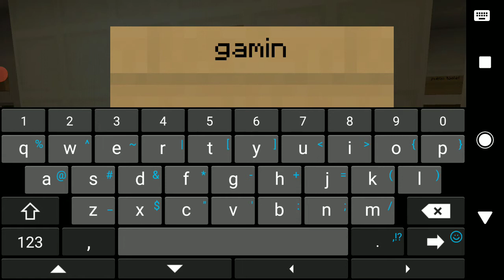Making nursery for plants | lokicraft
There are many flowers